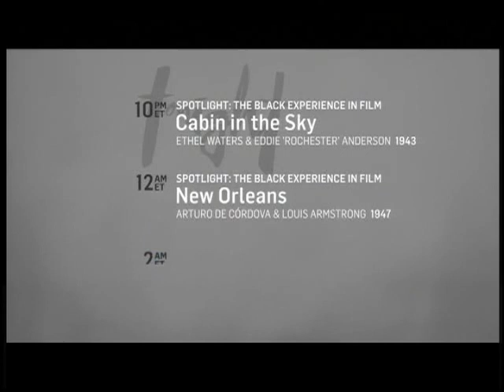TCM Comments on Carmen Jones (1954)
The Black Experience on Film